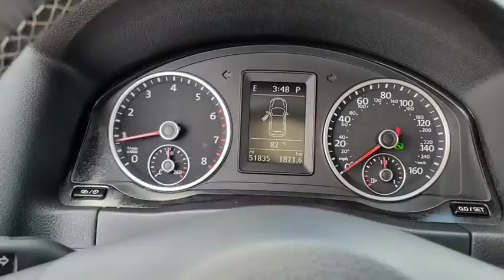2016 Volkswagen Tiguan Tulsa, Broken Arrow, Owasso, Bixby, Green Country, OK X1104A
Pure White Used 2016 Volkswagen Tiguan available in Broken Arrow, Oklahoma at Ferguson Superstore. Servicing the Tulsa, Owasso, Bixby and Green Country, OK area.

Ferguson Superstore
1601 N Elm Place